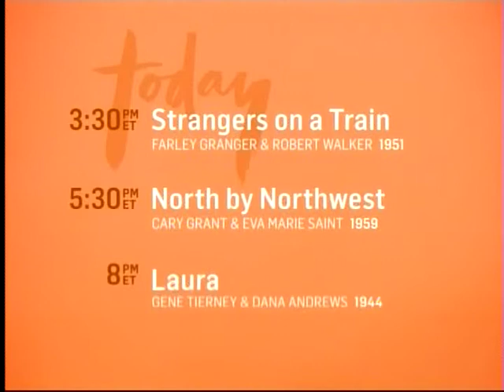TCM Saturday Matinee - Under Capricorn (Outro)